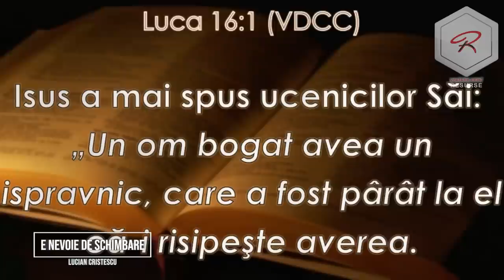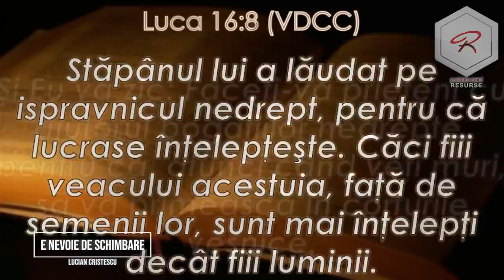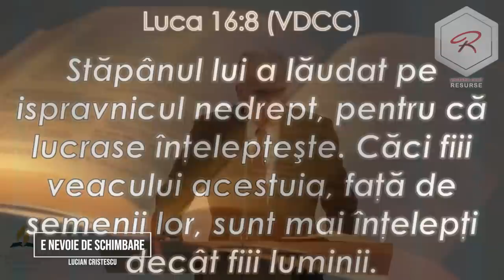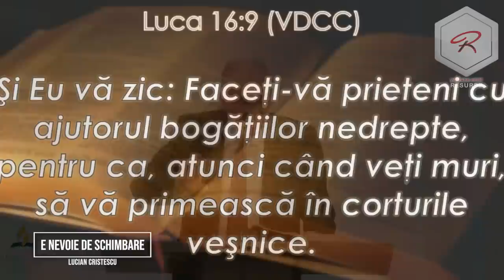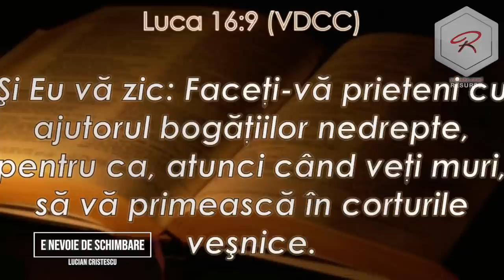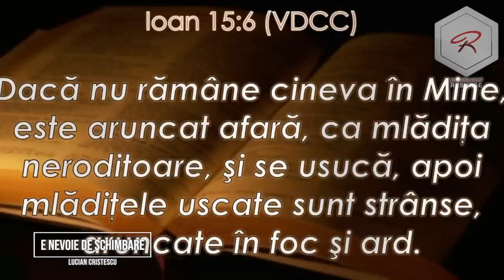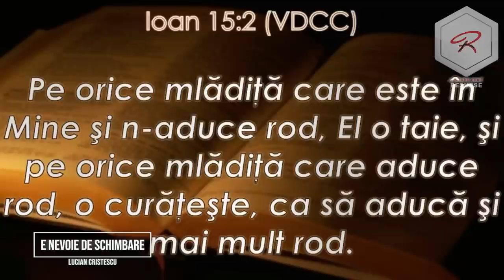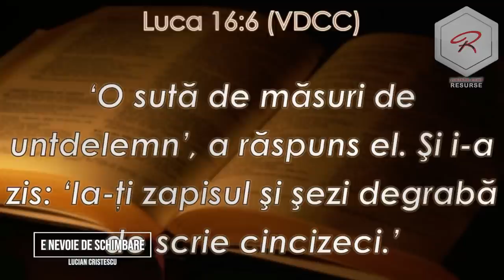Lucian Cristescu - E nevoie de schimbare! - predici creștine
Lucian Cristescu - E nevoie de schimbare!

Studiul biblic are loc în fiecare zi de miercuri, la ora 19:00.

Pastor Lucian Cristescu - E nevoie de schimbare!

Predici crestine - Carți audio - Cărți creștine audio - Devoțional Zilnic - Cuvântul lui Dumnezeu pentru astăzi - Studiu Biblic - Descopera Biblia - curs biblic interactiv - Lucian Cristescu - E nevoie de schimbare! - Predici pentru trezire spirituală